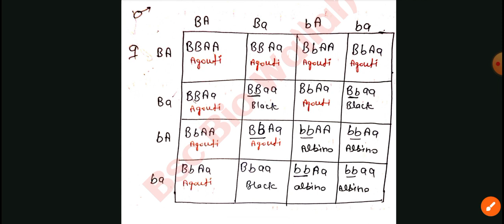Gene interaction Part 2 allelic interaction | Codominance lethality multiple allelism Incomplete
Gene interaction allelic interaction | Codominance, lethality multipleallelism Incomplete dominance Gene interaction
Allelic Gene interaction
Incomplete dominance
Codominance
Lethality
Multiple allelism gene interaction bsc zoology 1st sem
Unit 1 Structure and Function of Cell Organelles I

⭕Plasma membrane: chemical structure-lipids and proteins
⭕Cell-cell interaction: cell adhesion molecules, cellular junctions
⭕Endomembrane system: protein targeting and sorting, endocytosis, exocytosis

Introduction to all national Biologists (Zoologists) who have contributed/contributing to Zoological and Life Sciences as a mark of tribute to ancient and modern biology will be included as part of the Continuous Internal Evaluation (CIE)

Unit 2 Structure and Function of Cell Organelles II

⭕Cytoskeleton: microtubules, microfilaments, intermediate filaments
⭕Mitochondria: Structure, oxidative phosphorylation
⭕Peroxisome and ribosome: structure and function

Unit 3 Nucleus and Chromatin Structure

⭕Structure and function of nucleus in eukaryotes
⭕Chemical structure and base composition of DNA and RNA
⭕DNA supercoiling, chromatin organization, structure of chromosomes
⭕Types of DNA and RNA

Unit 4 Cell cycle, Cell Division and Cell Signalling

⭕Cell division: mitosis and meiosis
⭕Cell cycle and its regulation, apoptosis
⭕Signal transduction: intracellular signaling and cell surface receptors, via G-protein linked receptors, JAK-STAT pathway

Unit 5 Mendelism and Sex Determination

⭕Basic principles of heredity: Mendel's laws, monohybrid and dihybrid crosses
⭕Complete and Incomplete Dominance
⭕Penetrance and expressivity
⭕Genic Sex-Determining Systems, Environmental Sex Determination, Sex Determination in Drosophila, Sex Determination in Humans
⭕Sex-linked characteristics and Dosage compensation

Unir 6 Extensions of Mendelism, Genes and Environment
⭕Extensions of Mendelism: Multiple Alleles, Gene Interaction
⭕The Interaction Between Sex and Heredity: Sex-Influenced and Sex- Limited Characteristics
⭕Cytoplasmic Inheritance, Genetic Maternal Effects
⭕Genomic Imprinting, Anticipation
⭕Interaction Between Genes and Environment: Environmental Effects on Gene Expression, Inheritance of Continuous Characteristics

Unit 7 Human Chromosomes and Patterns of Inheritance
⭕Human karyotype
⭕Chromosomal anomalies: Structural and numerical aberrations with examples
⭕Pedigree analysis
⭕Patterns of inheritance: autosomal dominant, autosomal recessive,
⭕X-linked recessive, X-linked dominant

UNIT 8 : Infectious Diseases

⭕Introduction to pathogenic organisms: viruses, bacteria, fungi, protozoa, and worms.
⭕Structure, life cycle, pathogenicity, including diseases, causes. symptoms and control of common parasites: Trypanosoma, Giardia and Wuchereria

New Batch

WhatsApp Groups